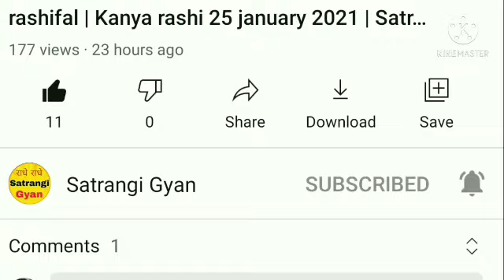कन्या राशि 27 मई 2021 | Aaj ka kanya rashifal | Kanya rashi 27 may 2021 | ASN News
27 tarikh mangalvar
Kanya rashi ke are mein
27 tarikh ka rashifal
Rashifal dikhaiye
Rashifal bataiya
27 tarikh ki rashi
Kanya rashi bhavishya
27 may kanya rashi
Kanya rashifal
Rashifal dikhaiye
27 tarikh kanya rashi
27 tarikh kanya rashifal
Kaisa hai
राशिफल बताओ
27 की राशि
27 may kanya rashi ka
rashifal
Kanya rashi aaj ka din
27 may ke bare mein bataiye
Kanya rashi 27 may
27 को क्या है
27 may ke bare mein
27 may ke bare mein bataen
27 ka kanya rashi
27 may ka kanya rashi ka rashifal
कन्या राशि के बारे मे
27 की कन्या राशि
27 2021
Rashifal dikhaiye
Rashi dikhayen
राशि आज की
राशि बताइये
27 tarikh ki kanya rashi
Rashifal batao
27 may 2021 kanya rashifal
27 मई के बारे मैं
Kal ki kanya rashi
Aaj mangalwar
Aaj ki rashi
27 may 2021 kanya rashifal
27 may kanya rashifal
27 may ki kanya rashi
27 tarikh kanya rashi
27 tarikh ki rashi
Aaj ka rashifal kanya
May ka rashifal 27 may ka kanya rashifal
27 tarikh ka kanya rashi
27 may 2021 ka kanya rashi
Aaj ka kanya rashi kya hai
May rashi 2021
Raviwar
Aaj ka rashifal dikhaiye
Kanya rashi today
Kanya rashifal
27 tarikh kanya rashi
May 2021 kanya rashi
27 may rashifal
Aaj ka rashifal bataiye
27 may kanya rashi 2021
Aaj ki rashi bataiye
27 2021 कन्या राशिफल
Kanya rashi walon ka aaj ka
27 may ka rashifal
कन्या रास
Kanya
Rashifal today
27 कन्या राशिफल
27 ka news
27 may rashifal
27 tarikh ka rashifal
27 may ka kanya rashi
Kanya rashi 27 may ki
Kanya rashi ka rashifal
Kanya rashifal 27 may
Kanya rashi ka rashifal 27 may
Satrangi Gyan
Kanya rashi
Kanya
Rashi
Aquarius